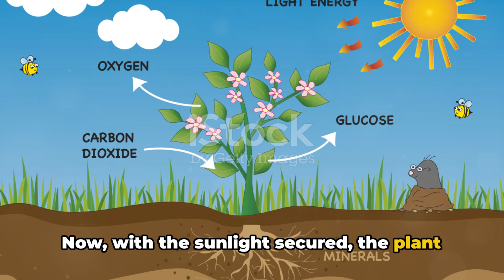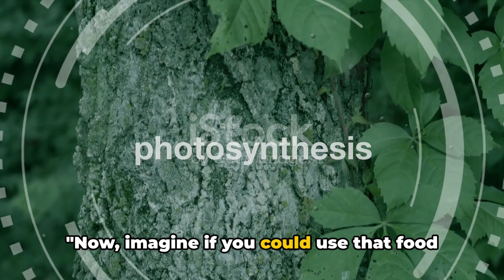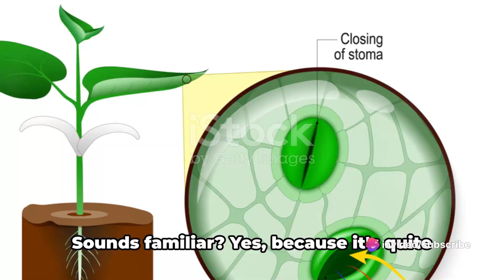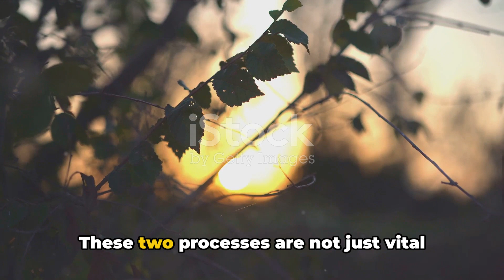Photosynthesis and Respiration in Plants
This will be very helpful for the students of Biology/ Botany/Biochemistry/Zoology/Microbiology/NEET aspirants/MSc. Entrance exams/BSc Students (BSc final) /MSc Students/ High school /Microbial Science/Genetics /  Natural Science/ class10 / science / Ecology/ Evolution/ Marine biology/ Medicine/ Molecular biology/ Physiology / Anatomy/ Morphology/ Life sciences/ biophysics/  Taxonomy/ Anatomy/ Biogeography/ Cryobiology/ Phycology